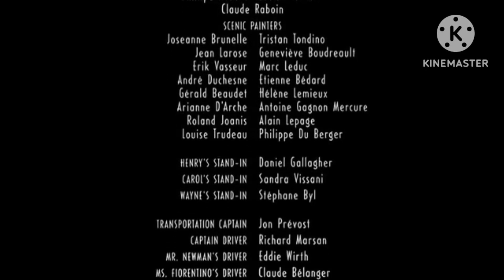Where The Money Is (1999) Credits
It's sped up, Jimbo.